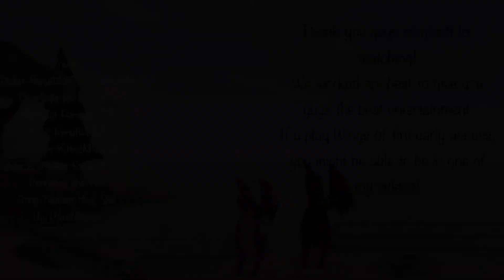DarkStalker MAP roblox wing of fire early access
The entire life of DarkStalker in short clips